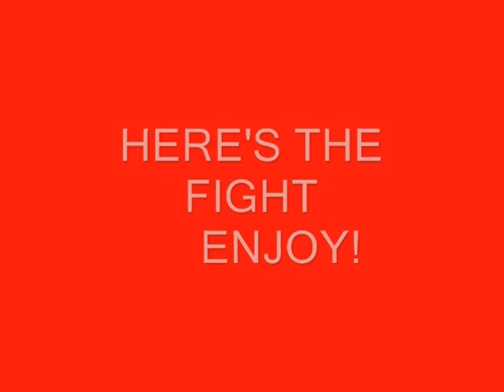BEST DAMN ULTIMATE X MATCH EVER!!!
A MINI EPISODE OF B D W E IN AN ULTIMATE X MATCH FEATURING WHAT COULD BE THE BEST ULTIMATE X WRESTLING RING EVER MADE IN PIVOT(IT MAY NOT BE THE BEST BUT IM JUST SAYING IT MIGHT BE).